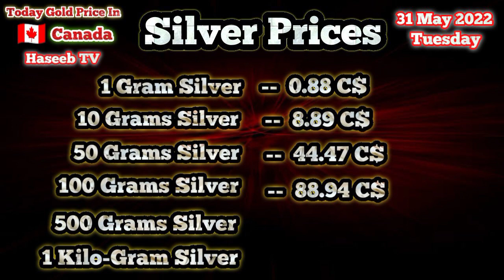Today Gold Price In Canada || 31 May 2022 || Gold Rates || Haseeb TV